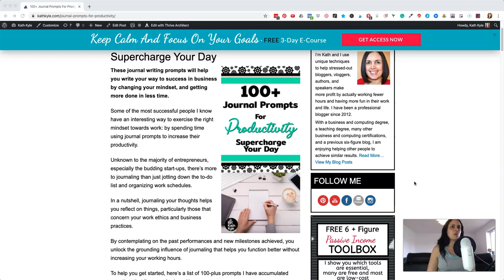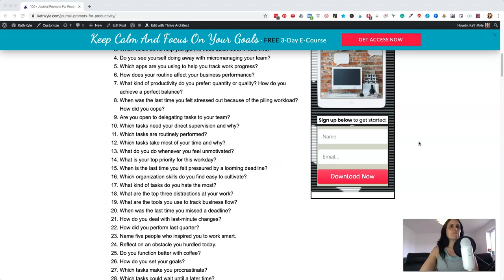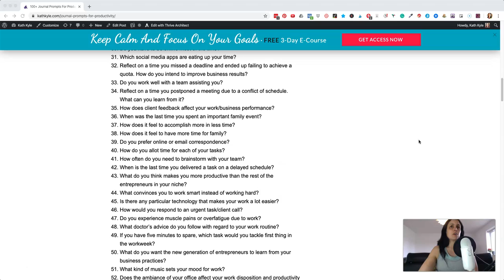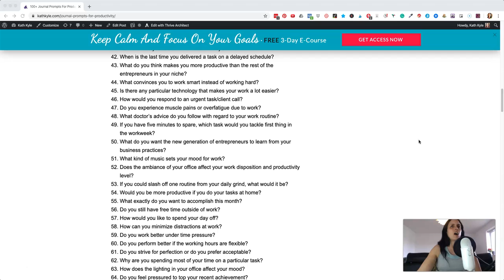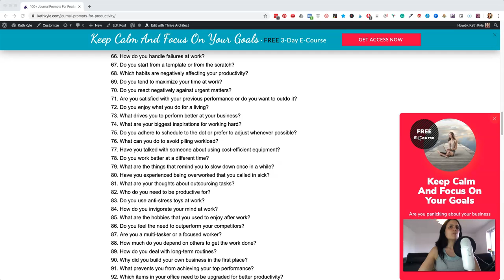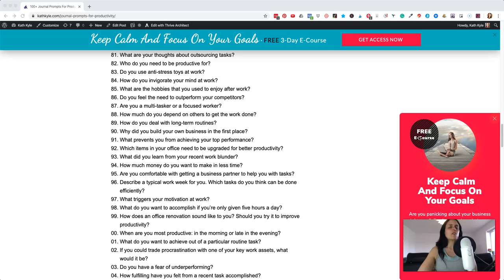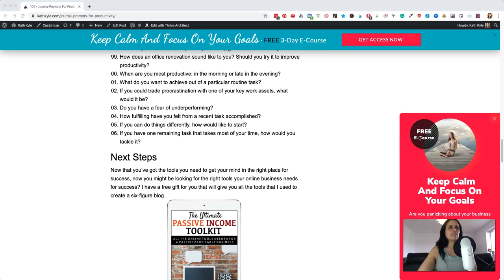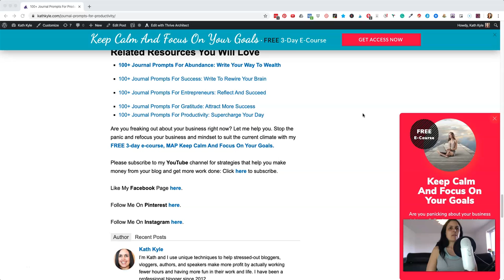100+ Journal Prompts For Productivity: Supercharge Your Day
These journal writing prompts will help you write your way to success in business by changing your mindset, and getting more done in less time.